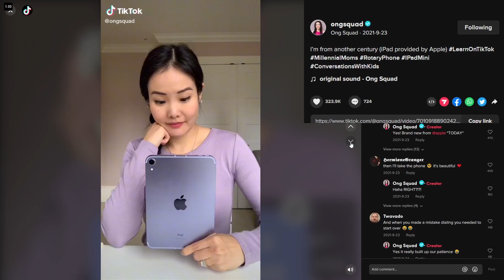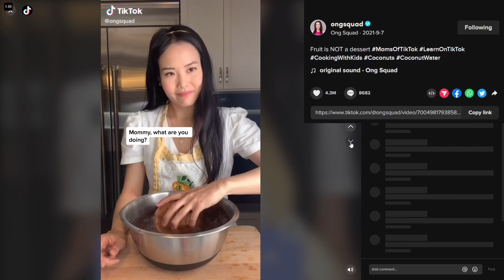2 Minutes of Ong Squad Kids Saying Mommy Compilation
Too many videos to link so just linking to channel instead @ongsquad